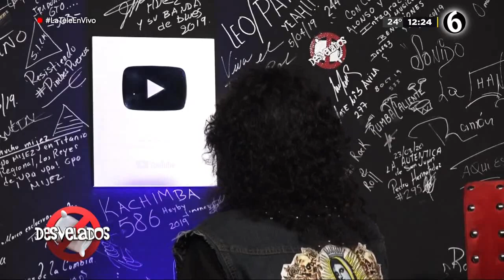Programa completo Desvelados 25 de septiembre 2021